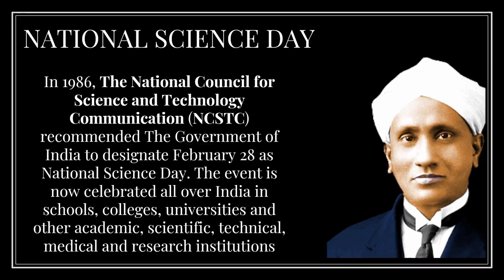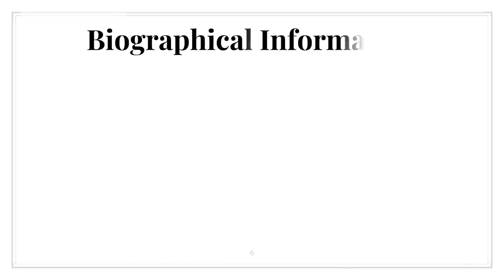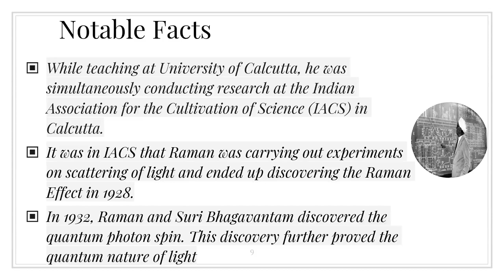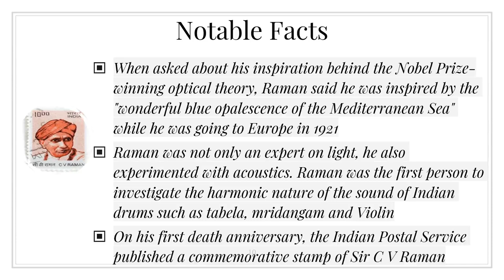National Science Day India: What Every Indian Should Know! | CV Raman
National Science Day, February 28 is observed as National Science Day to mark the anniversary of India’s greatest discovery- ‘Raman effect’ and to recognize the contributions of scientists towards the development of the nation. On this day in 1928, India’s prominent scientist CV Raman invented the ‘Raman Effect,’ for which he won the Nobel prize in 1930.
National Science day of India
The theme for National Science Day 2021 is "Future of STI: Impacts on Education, Skills, and Work"
The National Science Day 2021 aims to motivate the students to gain hands-on experience in the field of science

National Science Day India
CV Raman
Indian Science
Scientific Discoveries
Indian Scientists
Nobel Laureates
Physics
Light Scattering
Raman Effect
Spectroscopy
Scientific Research
Indian Achievements
STEM Education
Science History
Science Facts
Science Communication
Popular Science
Science Education
Science Outreach
Science Experiments
Science Demonstrations
Science Events
Science Talks
Science Programs
Science Competitions
Science Fairs
Science Festivals
Science Exhibitions
Science Lectures
Science Workshops

Follow us on below for regular updates